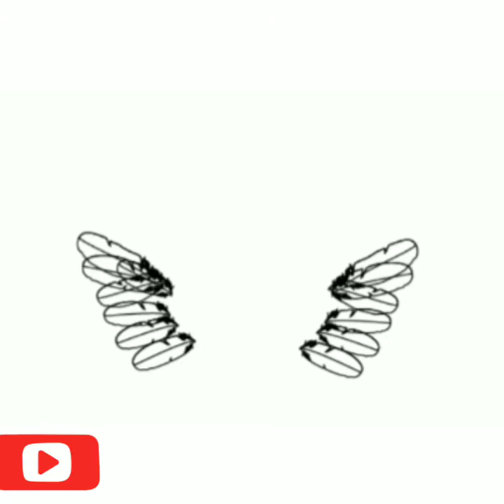How to draw a heart with wings for mom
How to draw a heart with wings for mom easy step by step💕😍 it is a heart with wings for mom stuff for mothers day.

in this video I    am   using   a❤❤💓❤💓  fantastic  android app called.  ❤    how to draw love heart.  Try it now Developer